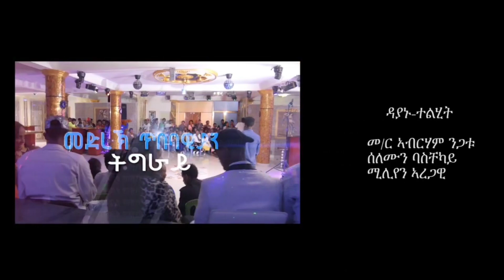ደስ በሃሊ ተልሂት ራያ